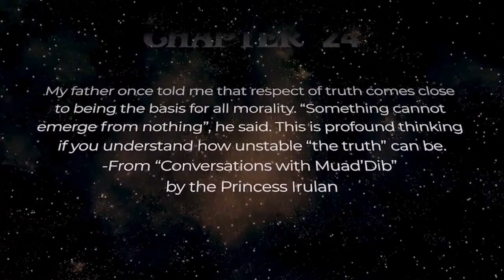CHAPTER 24 - Thufir & Fremen Cultural Differences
We have our first conversation with a real FREMEN, and boy do things get really confusing for Thufir. Which is pretty normal, had has gotten lots of things wrong over the last couple days.